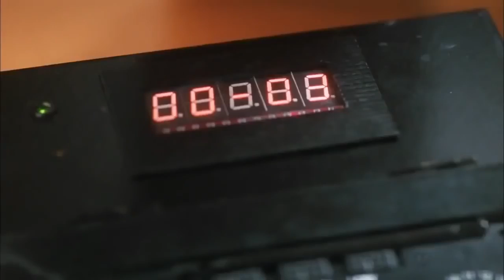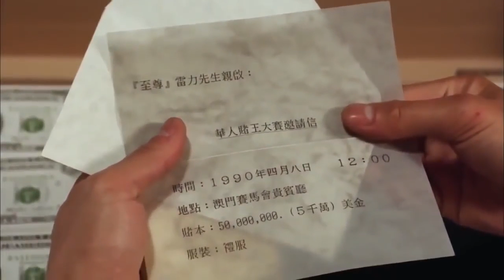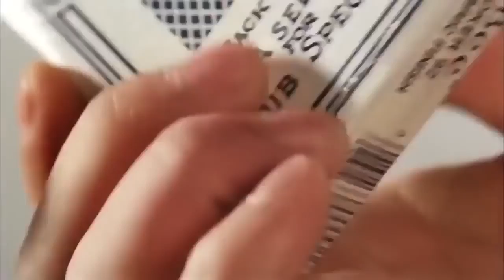Phim thần bài7_ Ván bài sinh tử_ phim hay cực hấp dẫn